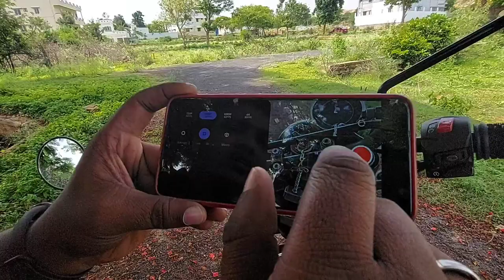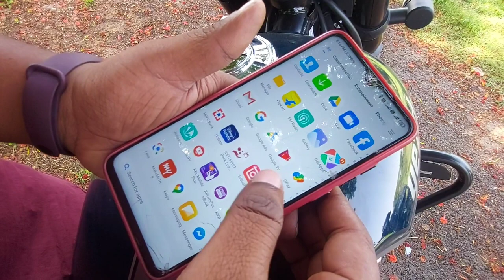MoTo Vlogging Mobile📱📸/ Detail Review⚡And Buying Link in Description⬇️/ Tamil💥 / One Day Rider Bala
MoTo Vlogging Mobile📱📸

Mobile vlogging Setup Buying link 🔗⬇️

YANTRALAY SCHOOL OF GADGETS Universal 360° Rotating Vertical Mobile Tripod Monopod Mount

All products Shoping in Amazon